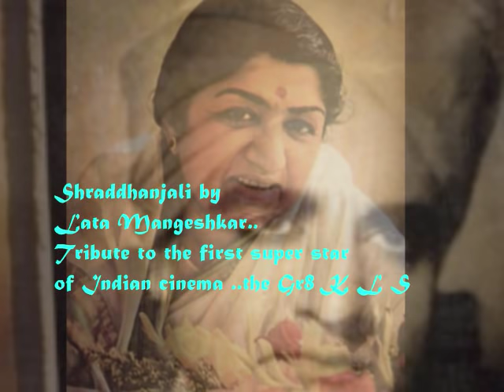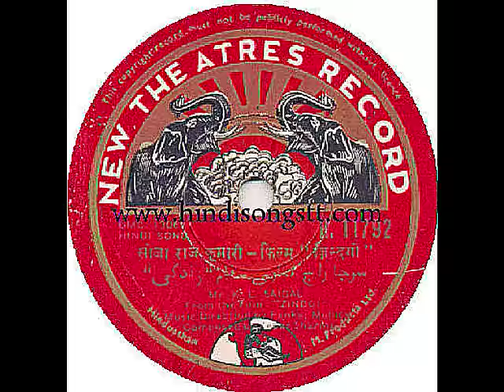so jaa raj kumari so ja_Zindgi1940_ K.L.Saigal_Kidar Sharma _Pankaj Mallick_With a tribute by Lata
Song : so jaa raj kumari so jaa..
Film : Zindagi (1940).Life ,
Singer : Kundan Lal Saigal.
Lyricist :Kidar Nath Sharma ,
Music Director : Pankaj Mullick,
Cast ;  saigal,jamuna,Pahadi Sanyal and Ashalata Wabgaonkar,Ratan
Pahadi Sanyal .Ashalata Wabgaonkar ,Jamuna Shrimata Shyam Laha Nemo ,Sitara Devi .Vikram Kapoor , Rajani Rani Manorama
Director: P C Barua,
Writers: Javed Hussain (dialogue), ..
Produced By NEW THEATRES ,
Saigal's distinctive singing voice was idolized by the first generation of post-independence Bollywood playback singers, including MManna dey,Lata Mangeshkar, Mohammad Rafi, Mukesh,Talat Mehmood  and Kishore Kumar.
Lyrics :-

so jA ##(slow)##
so jA rAjakumArI so jA
so jA mai.n balihArI so jA

so jA mIThe sapane Ae.N
sapano.n me.n pee daras dikhAe.N - 2
u.D kar rUpanagar me.n jAe.N - 2
rUpanagar kI sakhiyA.n Ae.N - 2
rAjAjI mAlA pahanAe.N - 2
chUme mA.ng tihArI so jA
Storyline :-
Description : The movie is about gambling bum named Ratan (K.L. Saigal) who runs into the beautiful Shrimati (Jamuna), an errant wife of an abusive husband.

In a park, the vagabond gambler Ratan (Saigal) encounters Shrimati (Jamuna) who has escaped from her brutal husband. They soon team up and start begging for donations for a fake charity. With the money, they rent an apartment and live together until Shrimatis father dies and she inherits his wealth. Feeling like she must atone for her sins, she devotes herself to social work and adopts an orphan named Lakhia, but he discovers that he cannot live without her, while she, feeling she must pay for her guilty life, rejects him. To ensure a happy ending, the two meet again as though on the threshold of a new afterlife.
Alternate Title : Life

Kundan Lal (K.L.) Saigal (कुन्दन लाल सहगल) (11 April 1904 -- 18 January 1947) was an Indian singer and actor who is considered the first superstar of the Hindi film industry, which was centered in Calcutta during Saigal's time, but is currently centered in Mumbai.

In a career of fifteen years, Saigal acted in 36 feature films - 28 in Hindi/Urdu, 7 in Bengali, and 1 in Tamil. In addition, he acted in a short comedy Hindi/Urdu film, Dulari Bibi (3 reels), released in 1933. In 1955 B.N. Sircar released a documentary film based on the life of K.L. Saigal, Amar Saigal. In the film, G. Mungheri performed the title role of Saigal. The film contained 19 songs lifted from Saigal's films. In all, Saigal rendered 185 songs which includes 142 film songs and 43 non-film songs. Of the film songs, there are 110 in Hindi/Urdu, 30 in Bengali and 2 in Tamil. There are 37 non-film songs in Hindi/Urdu, and 2 each in Bengali, Pashto, Punjabi and Persian. His non-film songs comprise bhajans, ghazals and hori. He has rendered the creations of poets such as Ghalib, Zauq, and Seemab.

In December 1941, Saigal moved to Bombay to work with Ranjit Movietone. Here he acted and sang in a number of successful films. Bhakt Surdas (1942) and Tansen (1943) were hits during this period. The latter film is still remembered for Saigal's performance of the song Diya Jalao in Raga Shuddha Kalyan; in the same movie, he also sang "Sapta Suran,Tin .. Gaa-o Saba Guni Jan". In 1944, he returned to New Theatres to complete Meri Behen. This film contained the songs Do Naina Matware and Ae Qatib-e-Taqdeer Mujhe Itna Bata De..

By this time, alcohol had become a predominant factor in Saigal's life. His dependence on alcohol had begun affecting his work and his health. It was said that he could only record a song after being fortified with liquor. He survived ten years of drinking; however, his alcoholism was too advanced for even a single attempt at abstinence, and Saigal died in his ancestral city of Jalandhar on 18 January 1947, at the age of 42. However, before his death, he was able to churn out three more hits under the baton of Naushad for the film Shahjehan (1946). These are Mere Sapnon Ki Rani, Ae Dil-e-Beqaraar Jhoom and Jab Dil Hi Toot Gaya. Parwana (1947) was his last film, released after his death, in which he sang under the baton of Khawaja Khurshid Anwar. The four songs which Saigal sang in Parwana are: Toot gaye sab sapne mere, Mohabbat mein kabhi aisi bhi haalat, Jeene ka dhang sikhaae ja, and Kahin ulajh na jaana. Saigal was survived by his wife Asha Rani (whom he married in 1935); three children, a son and two daughters: Madan Mohan, Nina (born 1937) and Bina (born 1941); and an adopted child, his elder brother's daughter, Durgesh Nandani, whom he adopted when he was still single.

Zindagi 1940 film
Songs(7)
Songs & Singers..
1
Hey Diwana Hoon, Diwana Hoon
Kundan Lal Saigal
2
Bichhada Sajan Aaj Mila Hai
3
So Ja Rajkumari So Ja
Kundan Lal Saigal
4
Door Door Hare Bhare Is Ban Mein
5
Jeevan Asha Ye Hai Meri
Kundan Lal Saigal
6
Kaajar Kaahe Daarun Nainan Mein
7
Main Kya Jaanu Kya Jaadu Hai
Kundan Lal Saigal